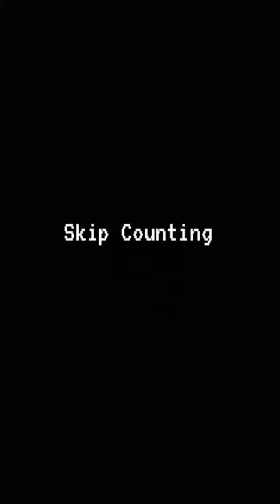Skip Counting 1 to 1.000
Skip count from 1 to 1.000! Then x10 from 1.000 to 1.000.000.